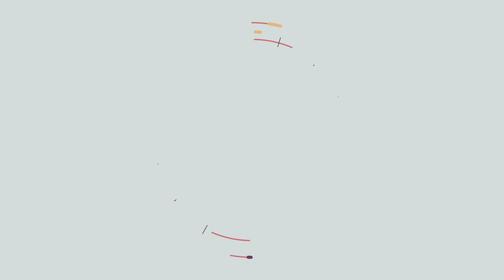Underwater Expo കാണാൻ ടൊവിനോയും സംഘവും | Tovino Thomas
TovinoThomas OCEANOS - Under Water Tunnel Expo 2019
ഓഷ്യാനസ് അണ്ടര്‍വാട്ടര്‍ എക്സ്പോ ഉദ്ഘാടനം ചെയ്ത് ടൊവിനോ തോമസ്. ടൊവിനോ അഭിനയിച്ച എടക്കാട് ബറ്റാലിയൻ ടീം ഒന്നിച്ചാണ് എക്സ്പോ കാണാൻ എത്തിയത്. 18 രാജ്യങ്ങളിൽ നിന്നായി കൊണ്ടുവന്ന 300 ഇനങ്ങളിൽപ്പെട്ട വിവിദ തരം മത്സ്യങ്ങളാണ് അക്വേറിയത്തിലുളളത്.